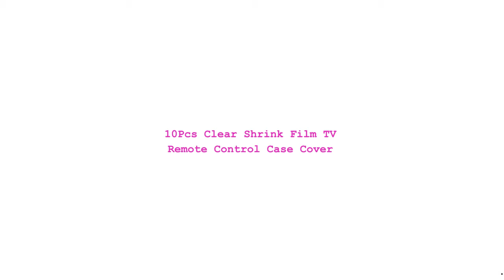10Pcs Clear Shrink Film TV Remote Control Case Cover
Use: TV
Use: Air Conditioner
Use: Universal
Certification: NONE
Origin: CN(Origin)